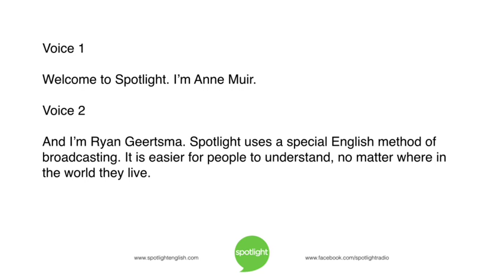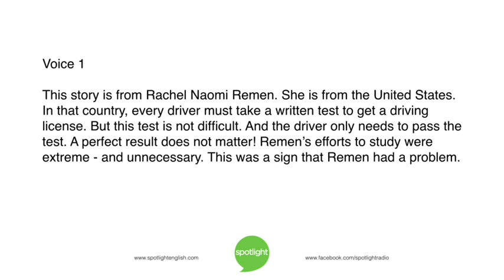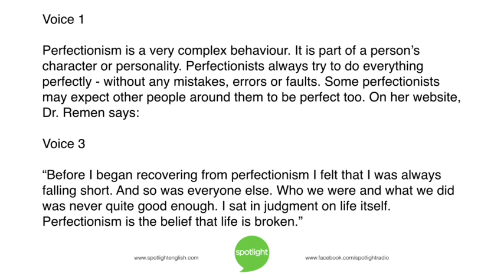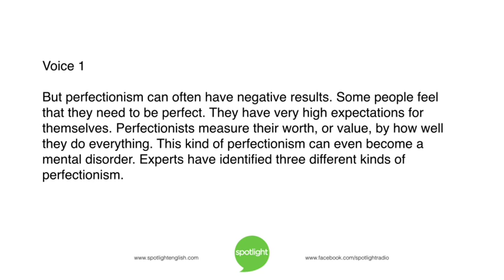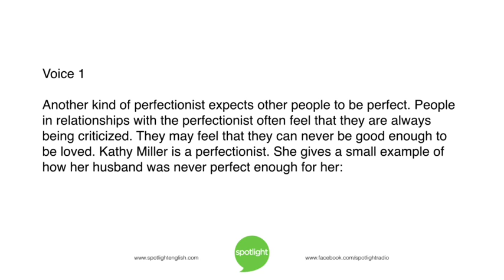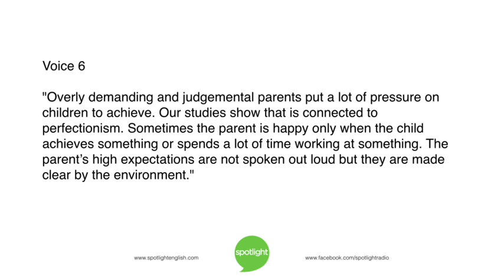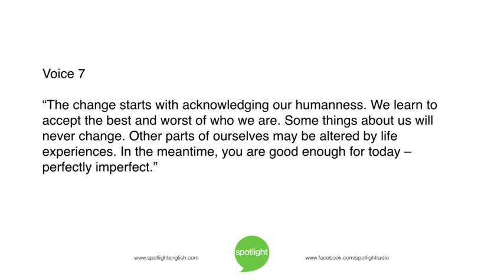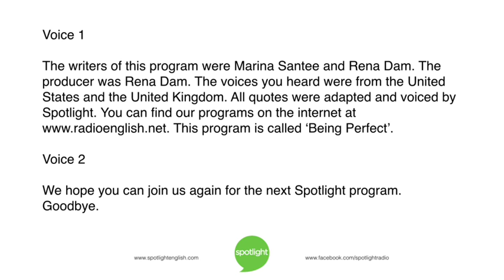Being Perfect | practice English with Spotlight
Do you want to be perfect? Do you get angry when life is not perfect? Spotlight looks at people who try to make everything perfect.